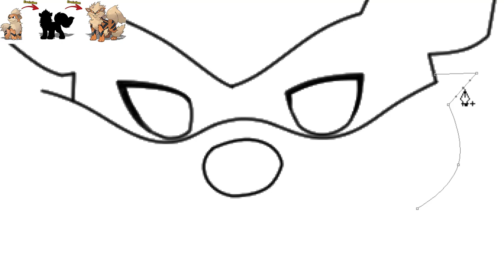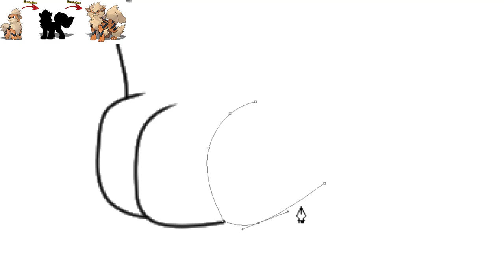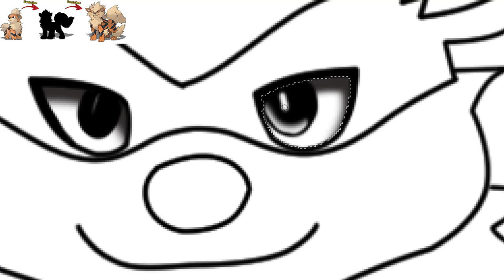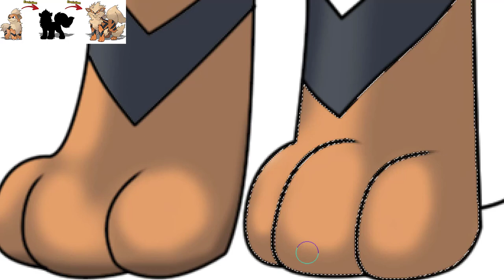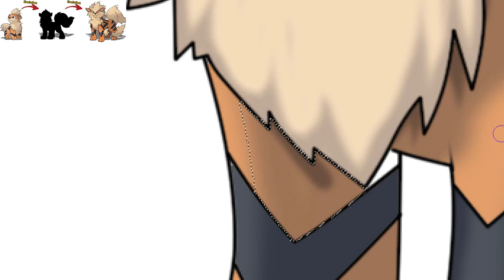You missed one stage of Arcanin's Evolution Evolve Pokemon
⚡CREDIT
⚡Animator. SHOPRO
⚡Editor. Myself
⚡Category : Entertainment

0:00 Pokemon evolution
7:58 From my workplace